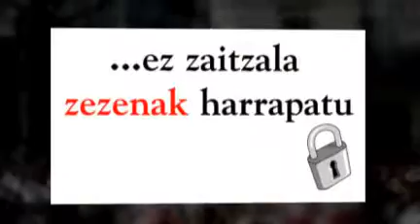Entzierroa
Ekainaren 13an Iruñean: akordiotara iristeko itxi egingo gara.
Berradiskidetzea bakearekin lortutako gai nagusietako bat da. Asko hitz egiten da gaiari buruz, eta nahiz eta ez orain ez diren betetzen baldintzak gaia azken ondorietaraino lantzeko, gizarte bezala, prestatuz joan behar dugu berradiskidetze prozesu bat garatzeko bidea. Berradiskidetzeaz ulertzen duguna herritarron artean partekatzea da lehendabiziko urratsa.